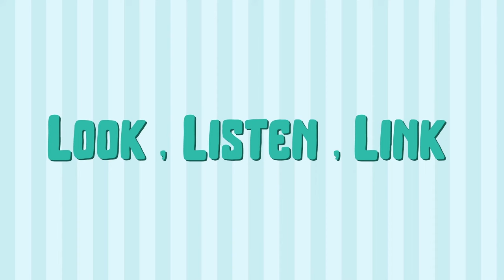Psychological First Aid - Support during mental trauma, natural disasters, wars, mass crime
After a psychological trauma, swift care and support is very important for healing. Providing the right care and support during a time of suffering can make a big difference. This early support is called psychological first aid. Everyone can learn how to provide psychological first aid. Whether you are a field worker, volunteer, healthcare worker, a friend, or a community member… we all can make a difference.

Learn what is Psychological First Aid? How to prepare for this role? What to say and what not to say?  What are the tree steps of PFA? How to care for yourself when doing relief work?

Dr. Smart team educates about health & diseases in simple, easy and fun way using animations and cartoons. Our goal is to empower everyone through education in their own language. Stay healthy and help others stay healthy!

EDUCATE. EMPOWER. EXCEED